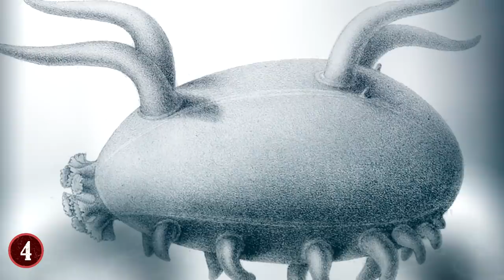10 Most Bizarre Animals That Actually Exist!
From a fish that slurps down snakes to a sea pig that roams the ocean floor, plus the most horrifying fruit bat you’ve ever seen! Here are ten bizarre animals that actually exist.

10: Snake-Eating Fish
Let's talk about the fish that has been caught eating a snake. Many of you may have seen this viral video online, showing what looks like some kind of big-mouth trout slurping up a giant eel or snake, or at least trying to.

9: Legless Amphibian
Speaking of eels, let’s check out a new legless amphibian discovered in the Cardamom Mountains of Cambodia. As a rule of thumb, there should be just two types of amphibians. There can be the kind with legs and there can be snakes.

8: Tube-Nosed Fruit Bat
Here is another animal that seems like it really shouldn't exist. There are enough bats out there without the bizarre, tube-nosed fruit bat flying around freaking people out. While fruit bats are already kind of weird, this one takes it to a new level.

7: Satanic Leaf-Tailed Gecko
I'm not sure who named the satanic leaf-tailed gecko, but it does seem like a strange choice. The gecko definitely looks like a leaf, and it even has a tail that looks exactly like a fallen leaf from a tree, with the same grooves and everything – but in no way does it seem satanic.

6: Desert Rain Frog
One might argue that the desert rain frog looks like a puffer fish that grew legs and crawled up onto the land. This tiny little animal is only 2.5 inches long and looks like a dog’s chew toy. But their physical weirdness is only the beginning of the story.

5: The Shoebill
Almost every list of animals that shouldn't exist includes the shoebill – and for good reason! This is the scariest, ugliest, and most horrifying bird on the plant. And for way more reasons than one. First, the bird is taller than a mailbox. It can stand nearly five feet tall with a wingspan of about 8 feet.

4: Sea Pig
The sea pig doesn't really look like a pig at all. It kind of looks like… well, there really isn't much to compare it to. Maybe a cross between a sea cucumber and a pig. They are honestly just very strange. Sea pigs are either horrifying or adorable depending on who you're talking to.

3: The Blue Dragon
The blue dragon has been referred to as a real-life Pokémon. And even though it kind of looks like a small blue and purple dragon floating across the bottom of the ocean, it's actually a slug. And by no means should any slug on earth look the way this one does.

2: Blue-Footed Booby
The blue-footed booby is probably the coolest bird you’ve never seen. It has the bluest feet of any animal ever. In fact, there is no mistaking the blue-footed booby for any other bird. They live on the Galapagos islands, and their brightly colored feet have made them one of the most intriguing natural attractions in the area.

1: The White Rhino
If you think about it, the rhinoceros is basically a fat unicorn with two short horns. Honestly, a rhino is really just a shorter and heavier horse with grey skin and two horns. It's basically a mutant unicorn. And while the fact that rhinos exist has always been fascinating, they don't really exist any longer.